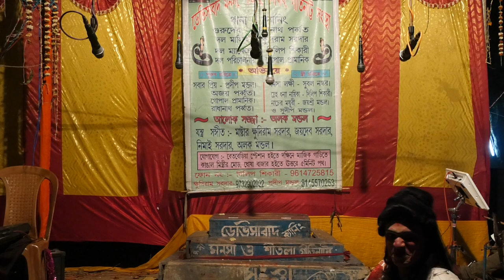মনসার গান | Monosar gan | Maa Nageshwari Opera | Part - 38 | Joy maa monosa jatra